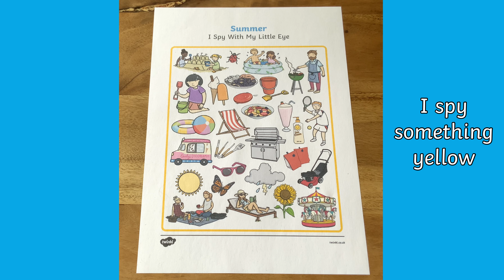Summer-themed I Spy Activity | Early Years Outdoor Games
In this video, Twinkl teacher Joni demonstrates how to use our Summer Themed I Spy Activity. You can download the resource just here ➡️

This worksheet can be used in a number of ways, as children can be given different types of clues to find pictures. For example, they might find pictures of a certain colour or initial sound. There is also a fun follow-up activity, where you can create your own outdoor summer-themed I spy game in the garden - perfect for home learning!

0:00 Summer Themed I Spy Activity sheet
0:32 Make your own I Spy outdoor activity
0:57 Goodbye

Thanks for checking out this EYFS Summer Themed I Spy Activity.